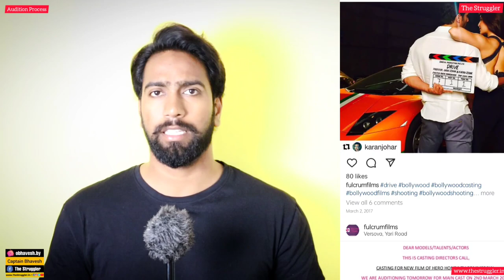Himalaya Agrawal Casting Director | Casting Director in Bollywood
HIMALAYA AGARWAL CASTING DIRECTOR
Himalaya Agarwal is a well-known casting director and he hails in Mumbai. He has casted for both films and Ads which includes Kabir Singh, Chhapak, etc. He discovers new peers of talents and equips with the developing of their skills through their performances.

HOW TO CONTACT HIMALAYA AGARWAL CASTING DIRECTOR?

Himalaya Agarwal acting institute is located in Aram Nagar, Mumbai.
Youths can share their profile at Himalaya Agarwal acting institute at watsapp number- 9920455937
Youths can also follow the profile of Himalaya Agarwal acting institute on Instagram and Facebook where they get various updates related to auditions and shows.
Interested peers can send their portfolios to the casting directors.

THE AUDITION PROCESS FOR HIMALAYA AGARWAL CASTING COMPANY-:

The Himalaya Agarwal acting institute has provided a huge
impact on the youth to improve and develop their talents and skills. Let's look forward to the audition process.

Like every production house, Himalaya Agarwal acting institute process happens to continue in the Aram Nagar where the introduction of the youths takes place between 11 am- 5pm (Monday-Friday).
All youths interested in joining the Himalaya Agarwal acting institute the acting institute are cordially welcomed for the introduction part.
In the profile, every youth must share his/her name, age/height, location, experiences, monologue etc for higher chances of getting selected.
If any youth gets selected in the look test, he/she will receive a script for the auditions after a month.
Youths are interested in directly introducing themselves or preparing for auditions directly by sending their portfolios at  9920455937
Peers are requested to send their portfolios once they visit Aram Nagar, Mumbai.

Many peers who cannot go directly to Mumbai and give their auditions can give their auditions online mode. The Struggler is a platform where any youth can receive information online as this platform leads the youths to get proper guidance through known actors, casting directors, and producers. It has offered two forms of courses which includes online acting course and online audition updates. Through the online acting course, any youth can learn various forms of acting, crack live auditions, and get feedback from the casting directors quite easily and effectively whereas online audition updates include daily audition updates from the casting directors, leading them to prepare themselves much more efficiently.